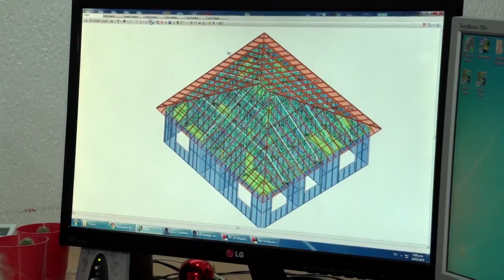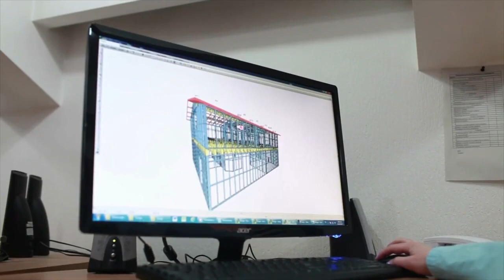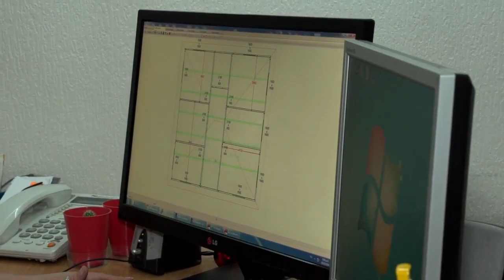Light gauge steel frame building system for low cost housing projects